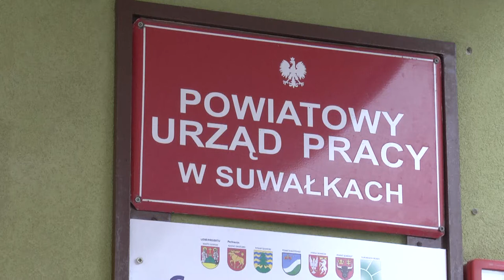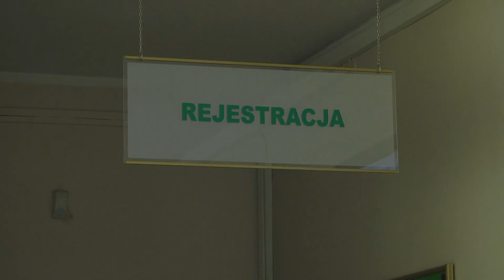„Specjalna” oferta dla medyków. To nie żart. |TVSUWAŁKI